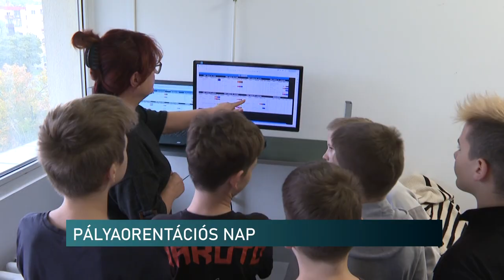Műsorvezetés, interjúzás - pályaorientációs nap a Pannon TV stúdiójában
22 lelkes hatodikos ismerhette meg egy televízió működését ma a stúdiónkban. A pályaorentációs látogatás keretében kipróbálhatták a műsorvezetést, megismerkedhettek a különböző programokkal, amelyek nélkül nem születhetne meg egy adás, és még interjút is készíthettek egymással